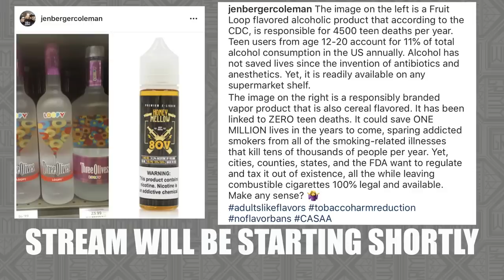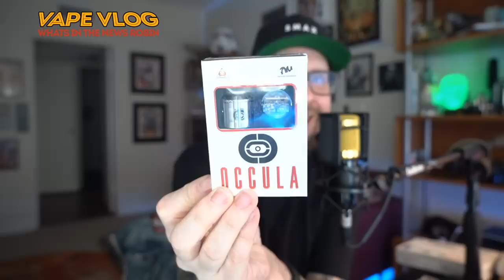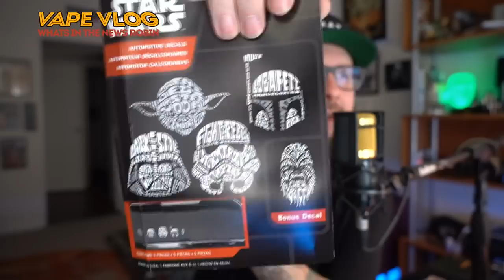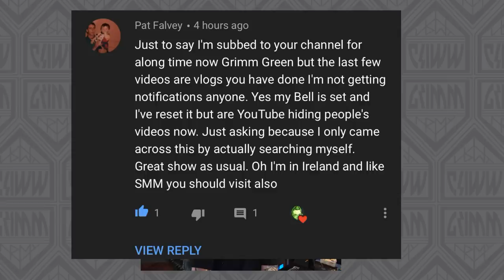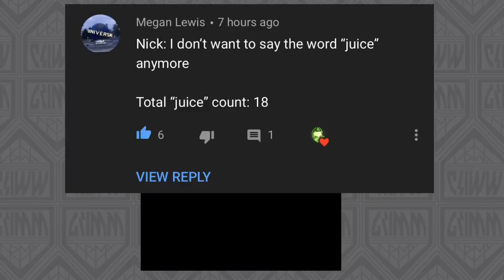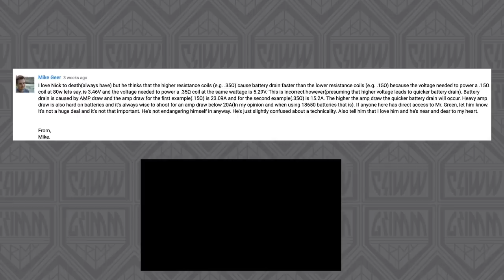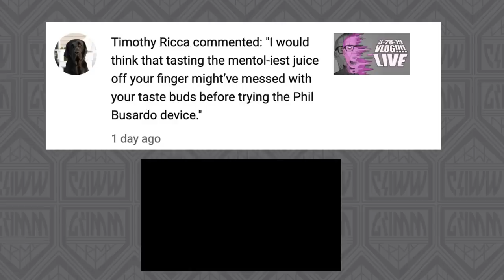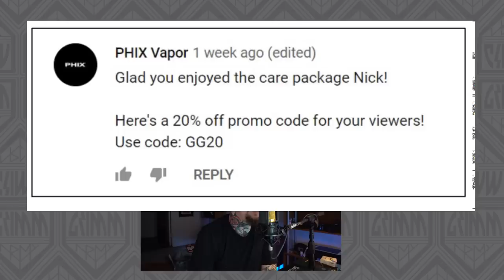VLOG!! New Terk Colors : Arclelss Mechlyfe : Peanut Butter Liquid... kinda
NYT link, vaping works.  Share this with the world.  Gonna leave this link here for a while. Keep Sharing!!

Welcome to another VLOG! Headed through all the segments this week.  Beer, check!  Mail, Check... basically all the segments? CHECK! full vlog this week so were going to try to keep it under 2 hours.  So tuck in, grab a beverage and a vape and lets hang out.

Timestamps, and all that Jazz will be getting added afterward.  So if you're here for the replay, and you don't see any timestamps or anything.  That just means i'm slacking off like whoah

TIMESTAMPS WILL BE IN THIS AREA HERE

Beer is at - 9:28

What i've been vaping is after beer... I don't have a timestamp

Vape Mail is at -  31:12

VapeStuff Stuff  - 56:10

Retro Vaping is at - -1:24:19

Random Liquid Tasting is at - 01:36:54

Comments of the week are at -  01:59:07

Vaping is far less harmful for you.  The science is in. The science has been in.  The "epidemic" is a fabrication.  The US Government cares less about your health than they do about money and big Pharma's bottom line.

((Other links))